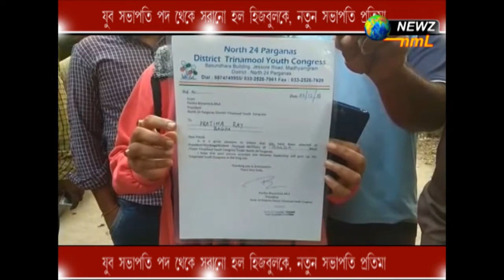তৃণমূল যুব সভাপতি পদ থেকে সরানো হলো, কেন দেখুন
তৃণমূল যুব সভাপতি পদ থেকে সরানো হলো, কেন দেখুন, এখন নতুন সভাপতি হলেন প্রতিমা